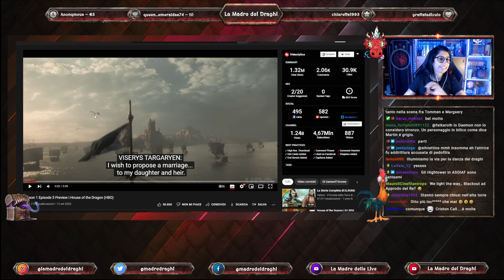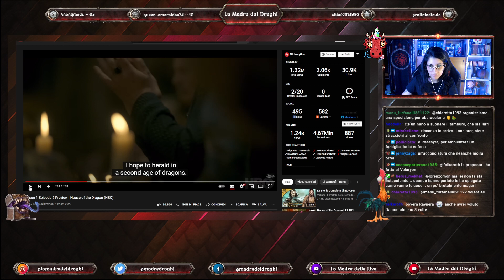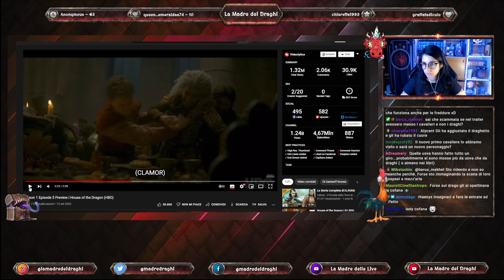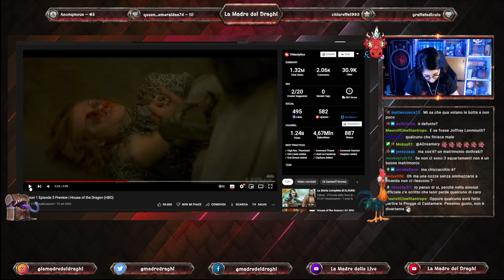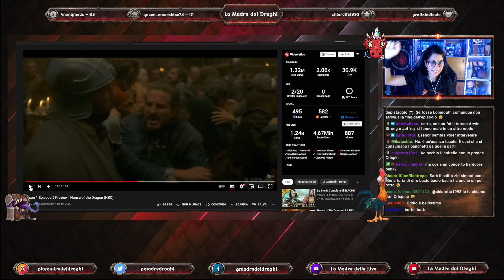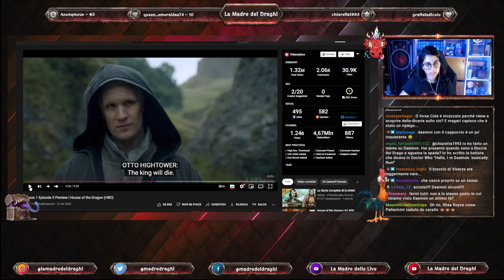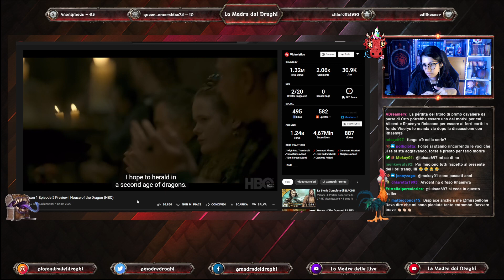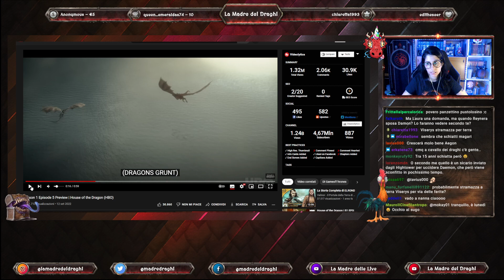LIVE CON SPOILER HOTD 1x04 "Re del Mare Stretto" - 12.09.22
♛ SCONTI:
► 20% su ZAVVI.IT inserendo il codice LAMADREDEIDRAGHI”
► Un paio di calze gratis su PAMPLING.COM/IT inserendo il codice LAMADRE
► 10% sul sito DICELAIR inserendo il codice lamadredeidraghi
► 5% sul sito FANTÀSIASTORE inserendo il codice MADREDEIDRAGHI5 sul totale di un carrello su prodotti NON scontati!

♛ LISTE AMAZON PER VOI!